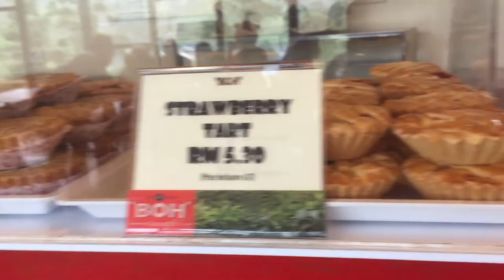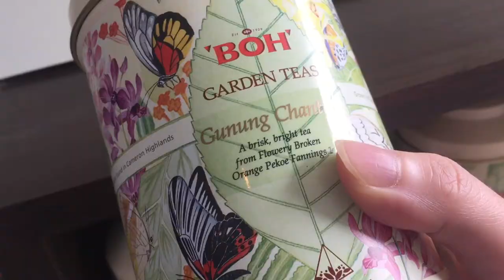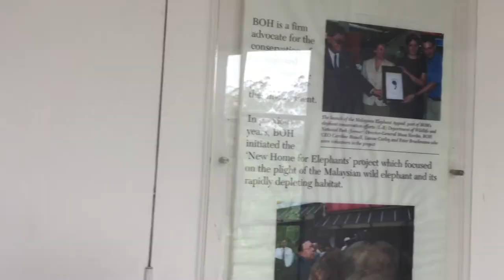Cameron Highlands Malaysia Travel Vlog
♡Company Trip to Cameron Highlands, this was a truly relaxing experience. So glad that it rained the first day so that the second day onwards was cold. Great weather, good company & delicious food.